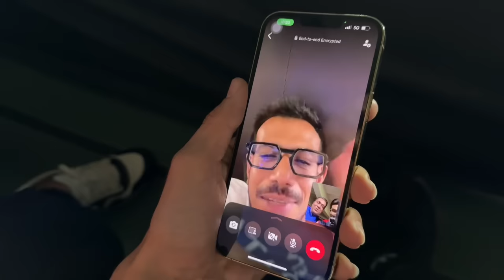I ALMOST MET VIRAT KOHLI 😱 - VLOG 63